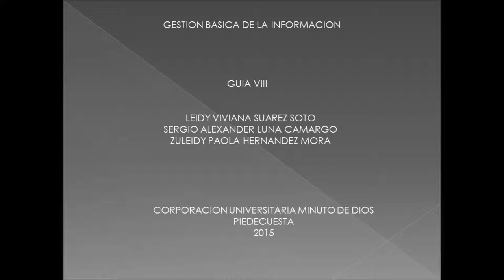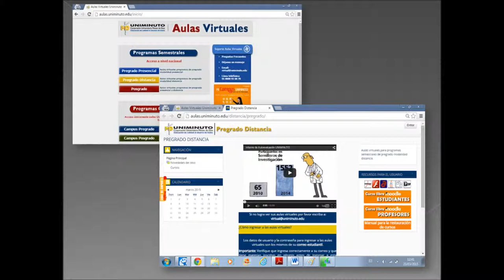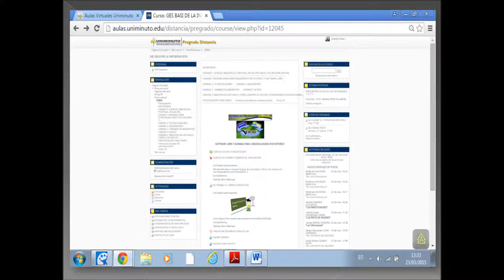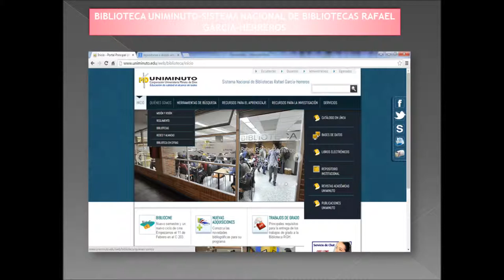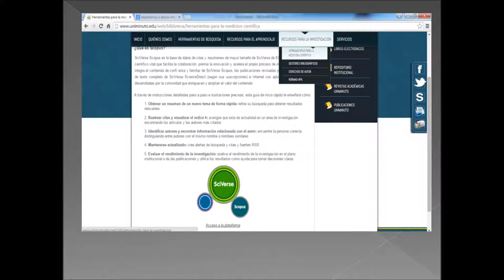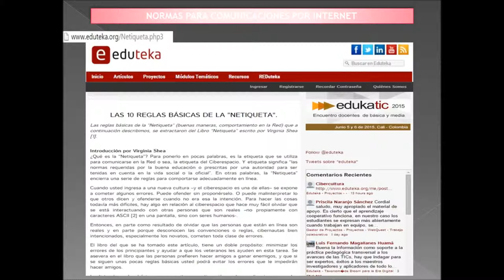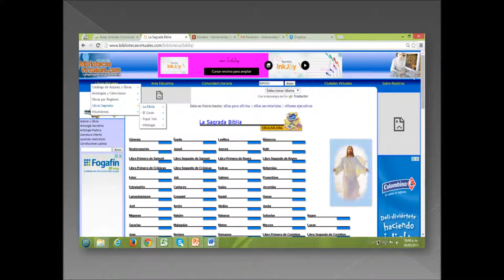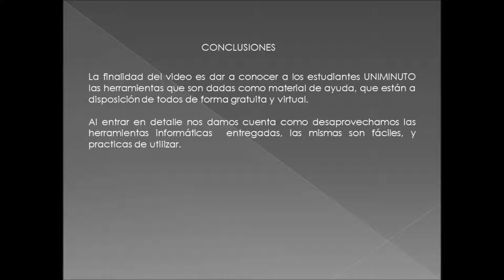Proyecto Video Movie Maker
Sistemas de información Institucional